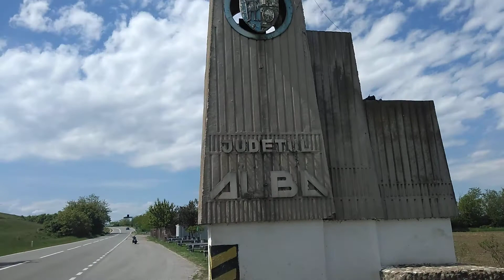Made it to Alba